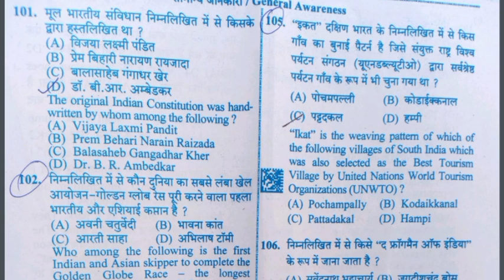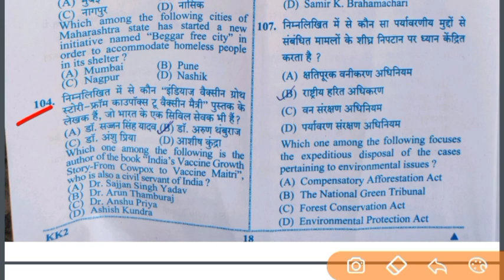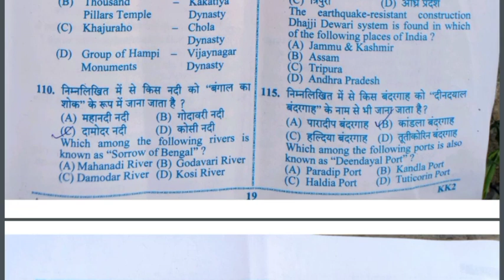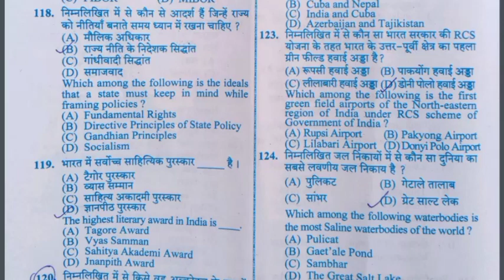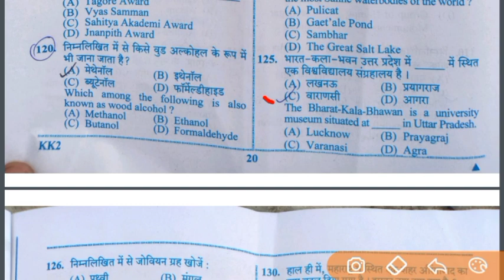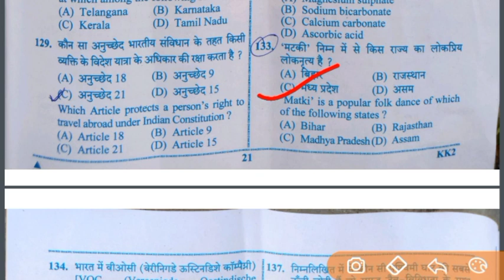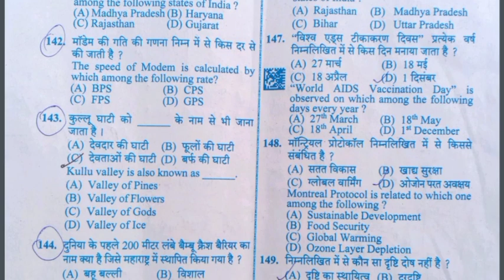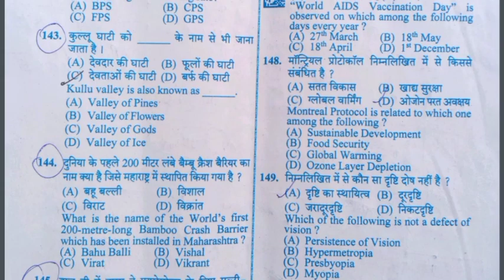UPSSSC VDO RE EXAM PAPER SOLUTION SECOND SHIFT 26JUNE 2023